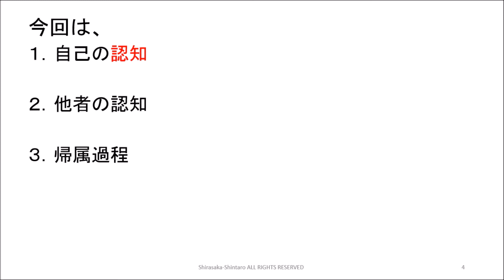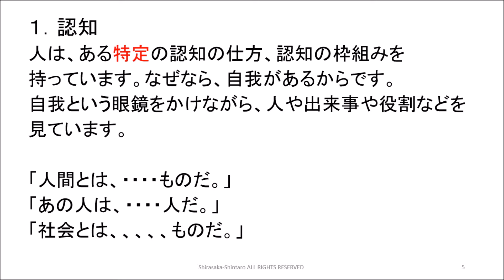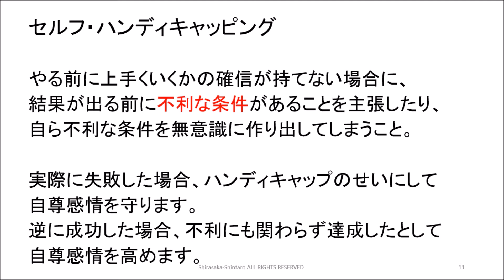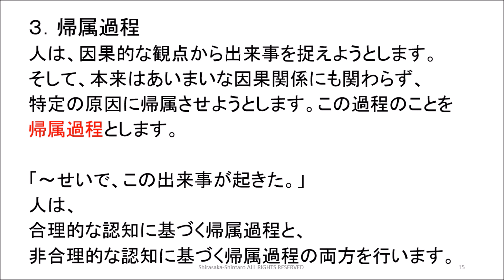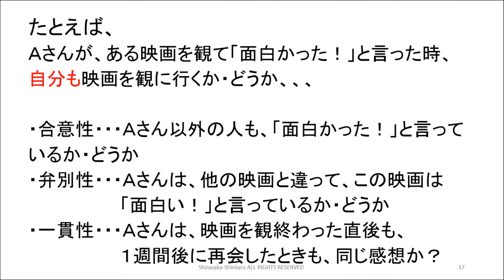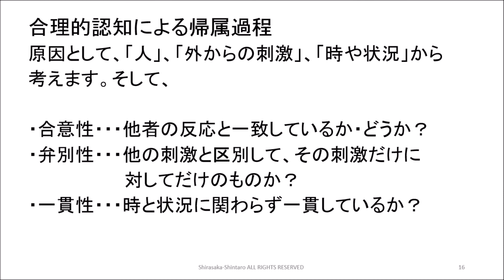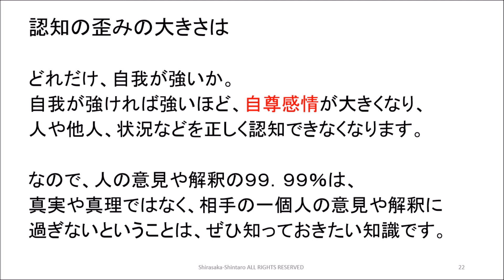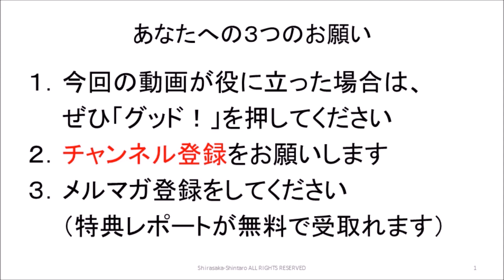心理学４２ 社会的認知